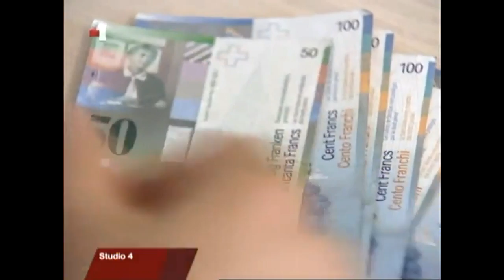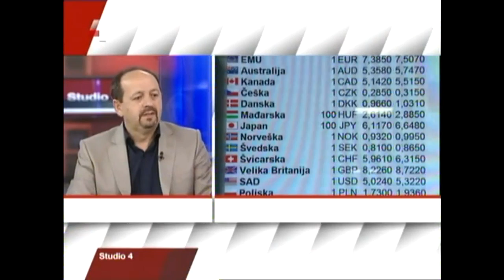Studio 4, HRT, 17.7.2014.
Goran Aleksić i prof. Ivan Lovrinović nakon pravomoćne presude u "Slučaju Franak" govore u emisiji Studio 4.